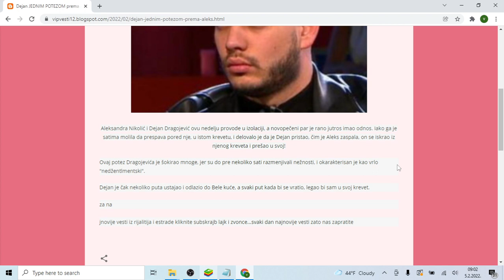Dejan JEDNIM POTEZOM prema Aleks navukao GNEV na sebe